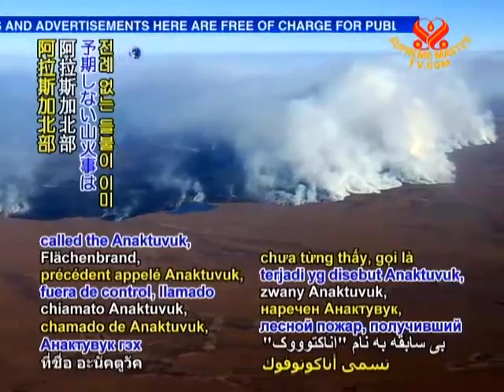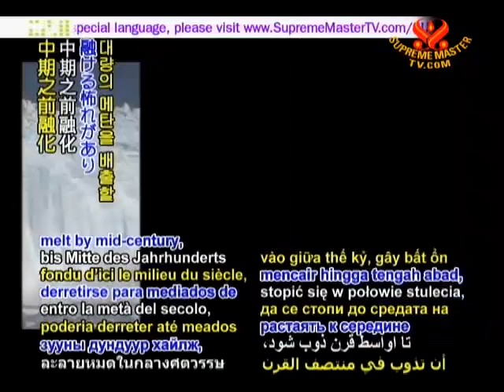北極凍原火災大量釋放碳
Smtv 11/08/04
人們對北極的印象通常是寒冷的氣候與冰天雪地，但最近自然雜誌（Nature）刊登1篇報告，指出北極苔原也可能釋放大量溫室氣體（greenhouse gas），因為溫暖乾燥的天氣會引燃地底火焰。2007年7月，阿拉斯加（Alaska）北部阿納克圖沃克河（Anaktuvuk River）發生史無前例的大火，燒毀超過1,000平方公里的土地，直到10月下雪時，火勢才被熄滅。因為大火燃燒大量的古代地底泥炭質，釋出了200萬噸以上的碳元素，大約相當於整個北極苔原1年所吸收的碳量，首席研究人員美國佛羅里達大學（University of Florida）的米雪兒梅克博士（Dr. Michelle Mack）發出警告：這一類的大火，會使全球暖化（global warming）急速加劇，因為除了釋出碳元素之外，被火燒黑的土壤會吸收更多太陽能。俄羅斯有將近2/3的土地是永凍苔原，俄國災難監測部門（Disaster Monitoring Department）的主任波洛夫（Andrei Bolov）也表示30％的永凍層可能在本世紀的中期之前融化，影響交通、建築及能源設施，還會釋出大量甲烷（methane）。

2011/07/28
2007年，阿拉斯加凍原上的一個面積超過1000平方公里的區域被一次火災毀掉，使1950年以來該地區累積被燒面積增加一倍以上。現在，Michelle Mack及其同事發現，在這個過程中，2.1萬億克的碳被釋放出來，土壤有機質總深度的約1/3被燒掉，從而使永久凍土有可能融化。在整個燃燒過程中釋放的碳的數量，相當於20世紀過去25年整個北極凍原生物群落每年的淨碳匯。由於隨氣候變暖凍原火災預計會增加，所以原始凍原土壤燃燒可能會構成一個正的氣候反饋，其方式是：將表層土壤碳轉移到大氣中，加快深層永久凍土碳的融化和分解。